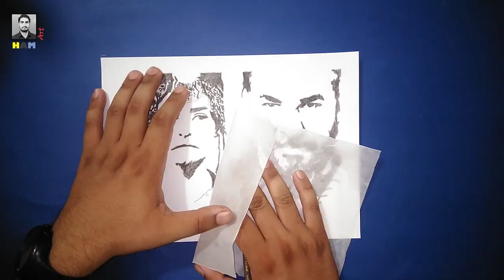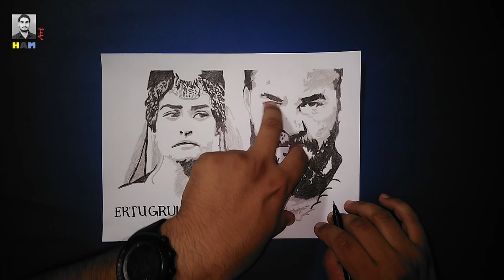How to draw Ertugrul and Halime | Pencil Sketch | Line Sketch Art | Easy way to Draw | Step By Step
Ertugrul Ghazi is a Turkish historical fiction, and adventure television series created by Mehmet Bozdağ, starring Engin Altan Düzyatan in the title role. It was filmed in Riva, a village in the Beykoz district of Istanbul, Turkey, and premiered on TRT 1 in Turkey on December 10, 2014. The show is set in 13th century and centers around the life of Ertuğrul, the father of Osman I, who was the founder of the Ottoman Empire.
The show has been well received, particularly in the Muslim world. However, several countries in the Arab world have banned the show and fatwas have been issued against it. The show has also received criticism for a lack of historical accuracy, depiction of non-Muslims in a negative manner and for promoting Islamic fundamentalism.